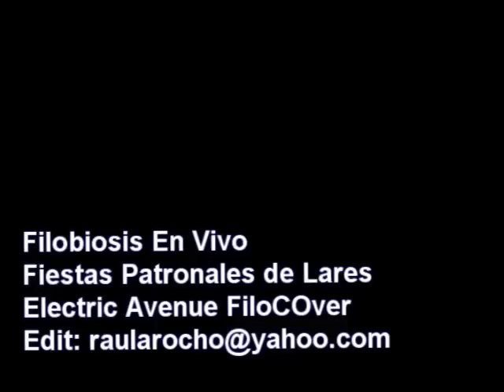filobiosis ELECTRIC AVENUE ROCK.mp4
Eddy Grant's Electric Avenue, Filobiosis Version wuju lets Rock, Live at the Fiestras Patronales de Lares en Puerto Rico